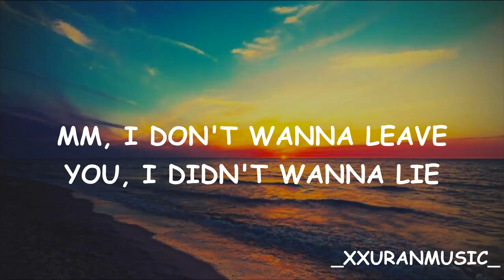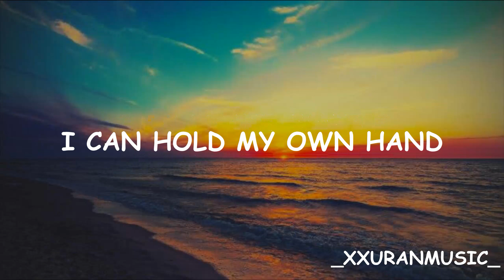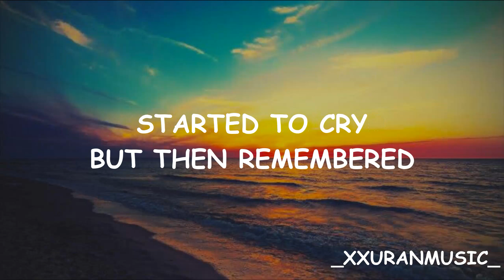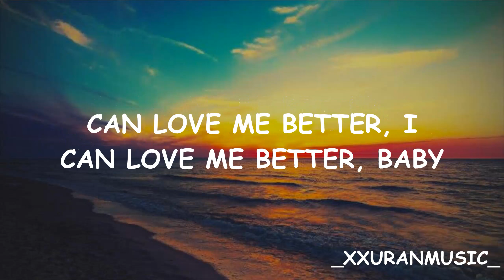Miley Cyrus - Flowers (Lyrics)